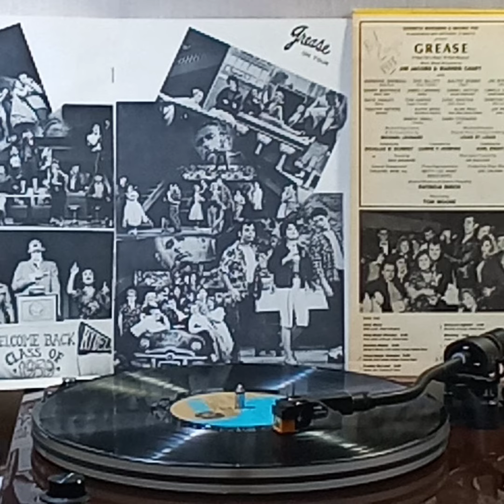Rizzo(Vinyl黑膠碟)~ Look at Me,I'm Sandra Dee(Song from 1972 Original Cast Album“Grease")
Artist: Rizzo

Song: Look at Me,I'm Sandra Dee

Album: The Original Cast Album “GREASE”(Vinyl'黑膠碟), Music & Lyrics by Warren Casey & Jim Jacobs/1972' MGM Records/MGM Record Corp.